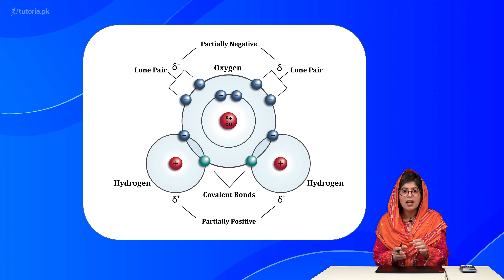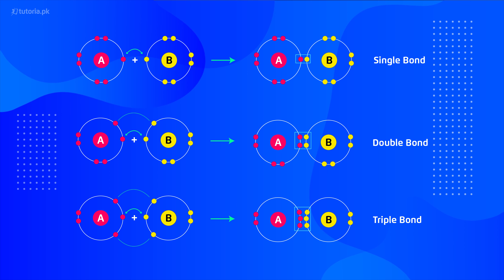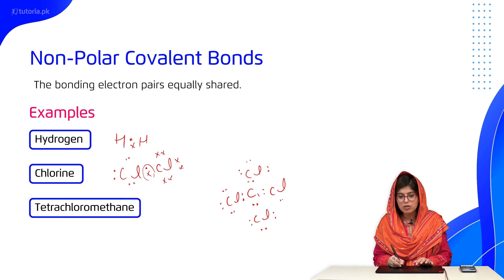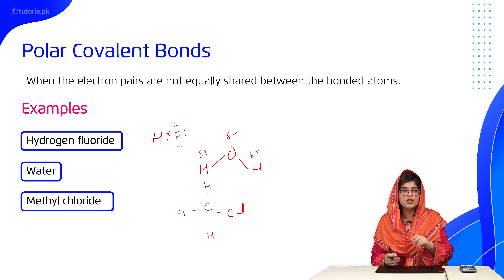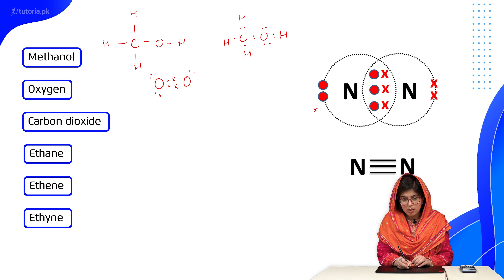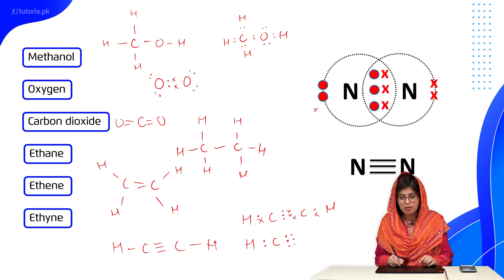Chemistry Class 11 | Punjab Board | Ch 6 | Topic 4b | Covalent Bond | in urdu | tutoria.pk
Let’s take a look at the Chapter 6 of Chemistry of Grade 11 Punjab Board “Chemical Bonding”.

In this lecture, you will learn Chemical bond, causes of chemical bond formation, Octet Rule, techniques of measuring atomic size and much more.

In this video, you will study Chemistry Grade 11 Chapter 6 Topic 4b "Covalent Bond" by instructor Rimsha Sehar.